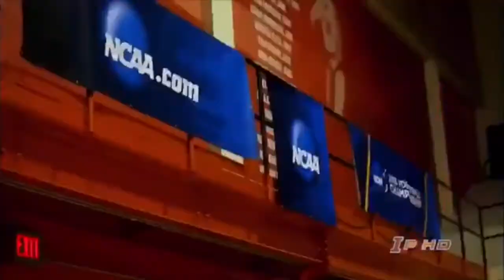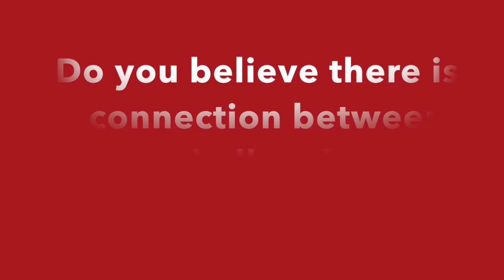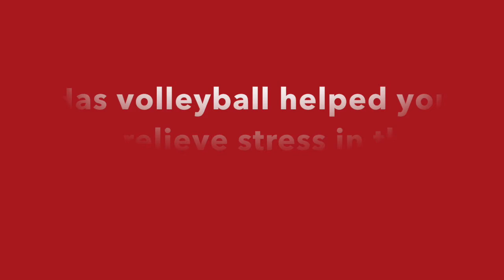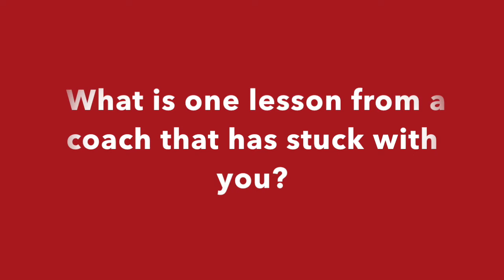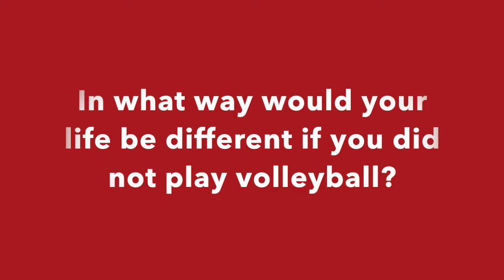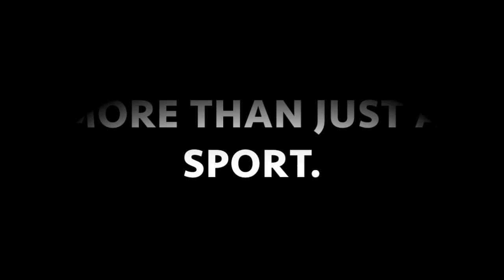Volleyball: More Than a Sport | Sabrina Levchuk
This is Sabrina Levchuk's 2020 CAPSTONE product.